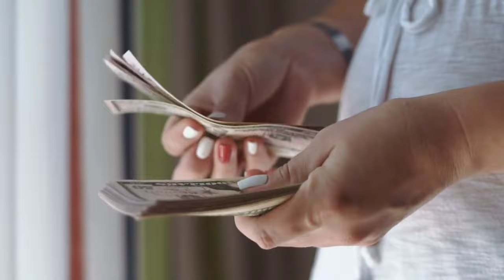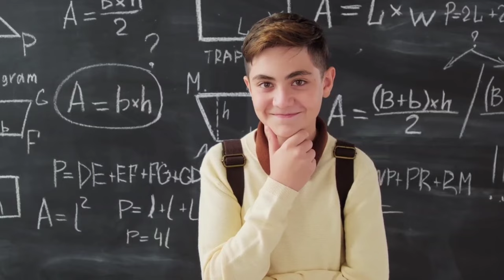Civil Engineer Ki Salary Kitni Hoti Hai || Monthly Salary Of Civil Engineer In Hindi